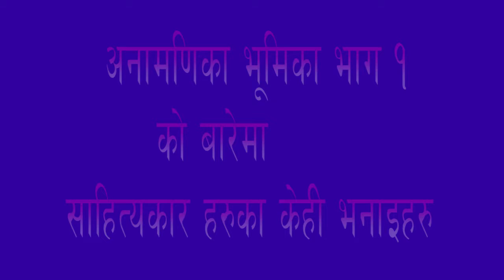Matabyaharu // अनामणिका भूमिकाहरू //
khoj tv